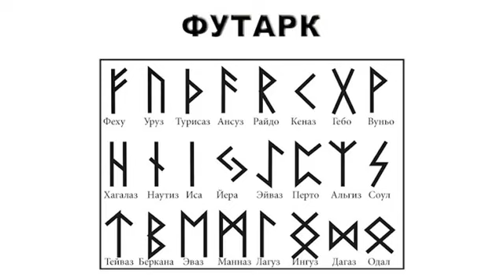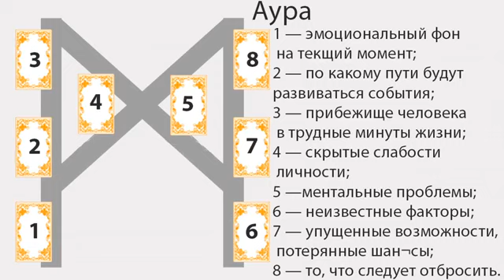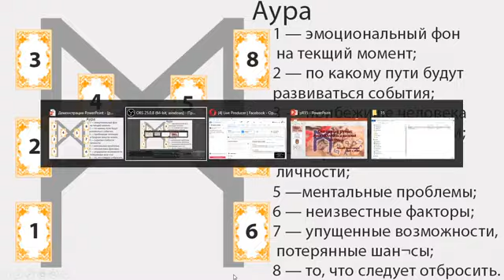Руна "Манназ" и расклад "Аура".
Обсуждаем предсказательные значения руны  "Манназ" и рунический расклад "Аура".

Эфир ведет Владимир Коновалов.

Видео записано в ходе Прямого эфира, который прошел 16 января 2021 в группе ФБ Клуб Таро.